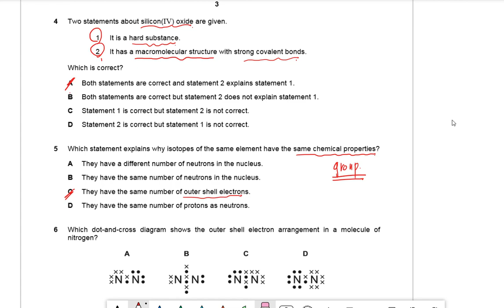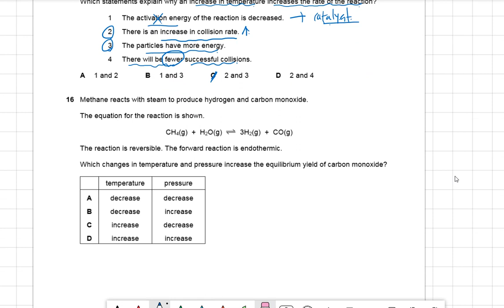CIE IGCSE Chemistry Oct 21 2017년 (01번부터 20번)